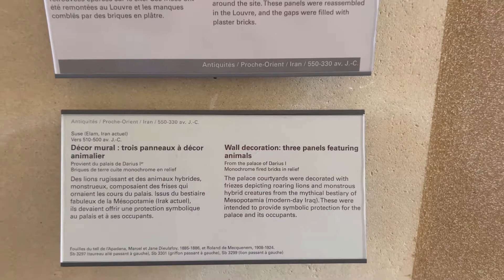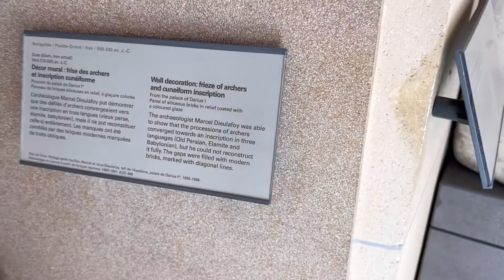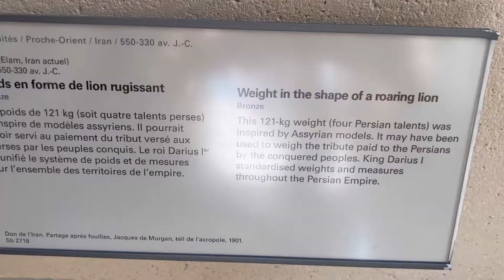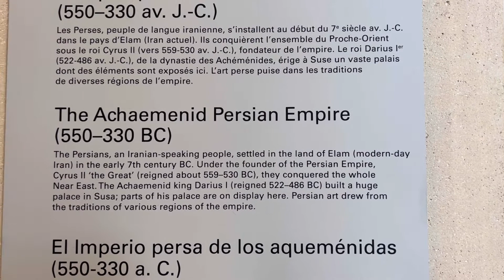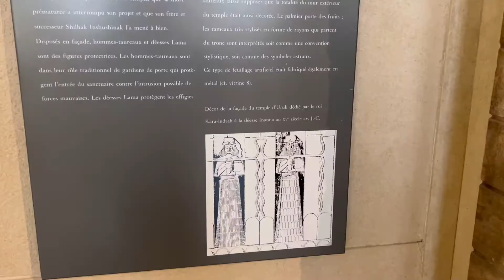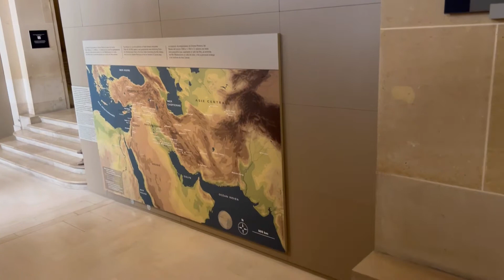ایران در موزه لوور پاریس!